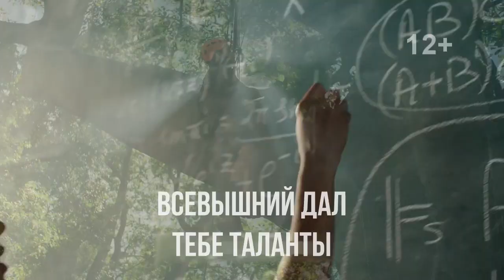Мотивация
Мусульманин не может быть посредственным человеком. Стремитесь к превосходству во всем. Всевышний дал тебе таланты - подумай, какой свет ты можешь оставить на этой планете. Начните думать об усилиях, которые вы можете приложить, и не беспокойтесь о результатах.

Понравился ролик? У нас много таких и все они собраны в плейлисте "Мотивация"!
А также сохрани его себе и развивайся вместе с нами!

Смотрите также видео с Нуманом Али Ханом